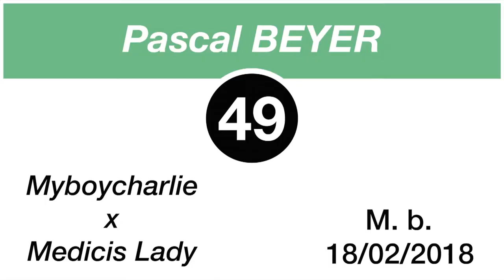Breeze-Up Osarus 2020 - Lot 49